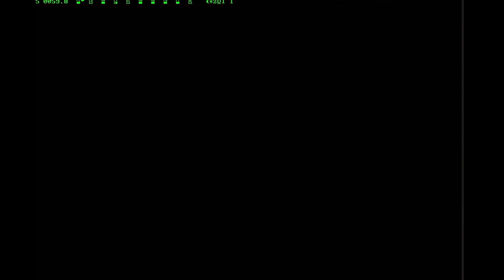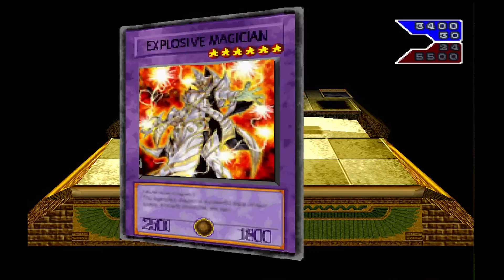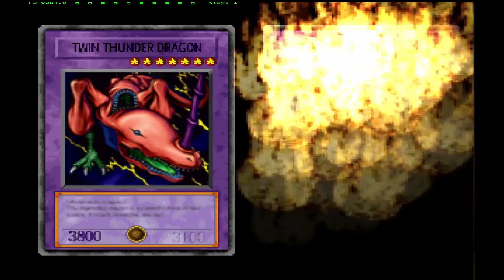YU-GI-OH! FM REVENGE! #01 - O COMEÇO